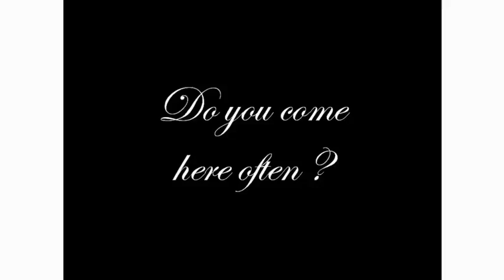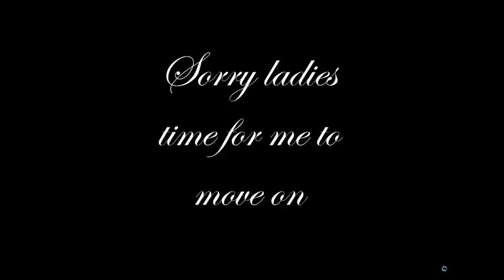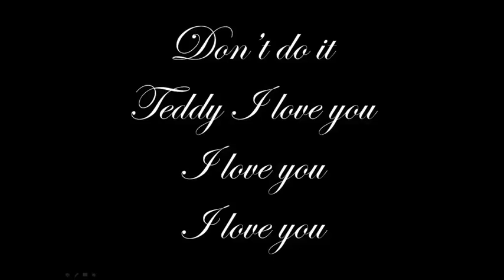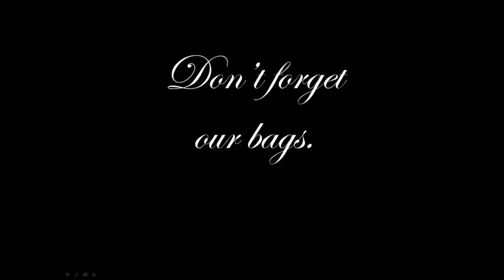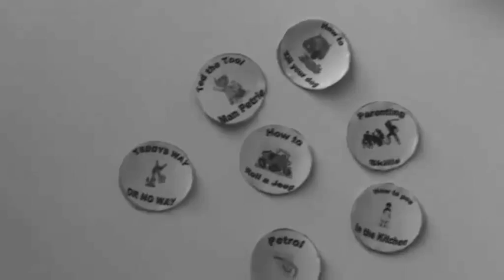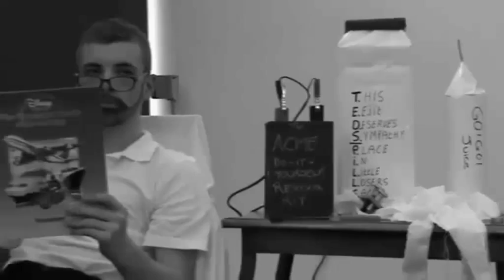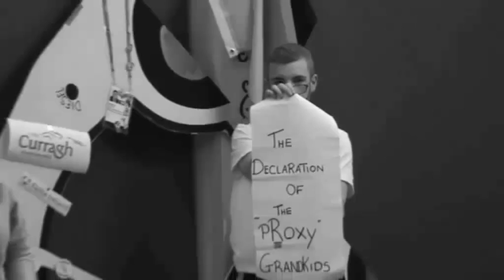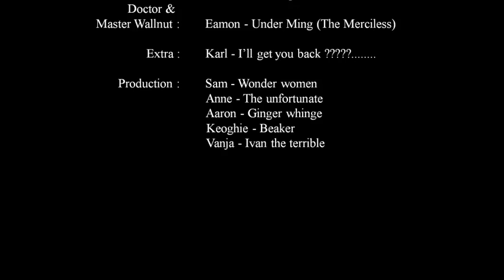The Evolution of Teddy Petrie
Teddy Petrie reaches 70 years young. Teddy's Family produce a view to show his life's adventures. We had lots of fun producing this video Teddy, Happy Birthday.